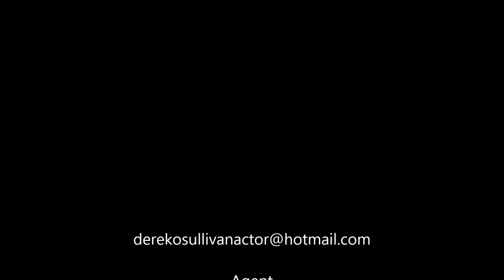Derek O' Sullivan - Red Rock Audition